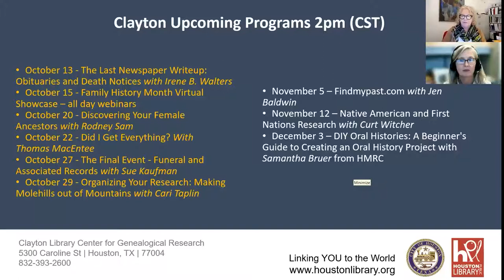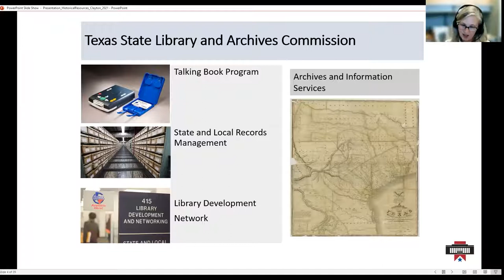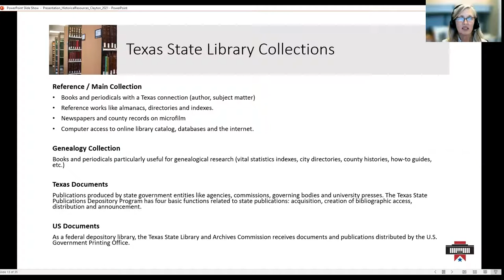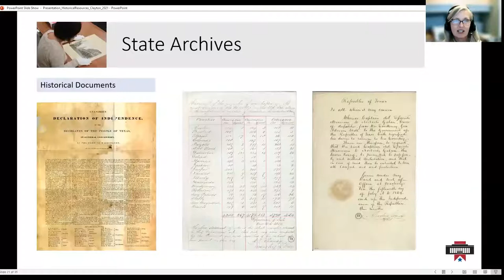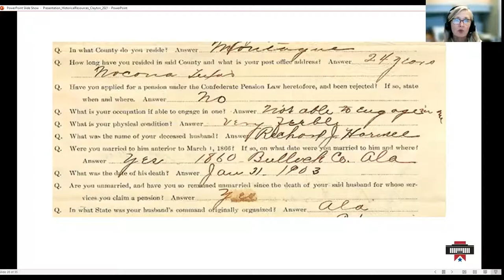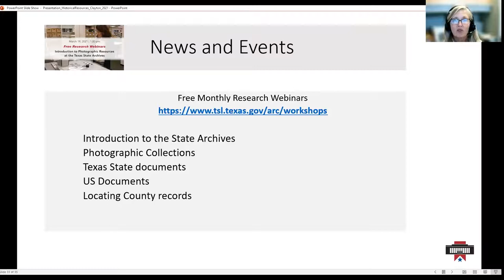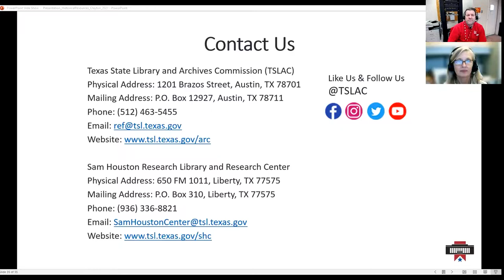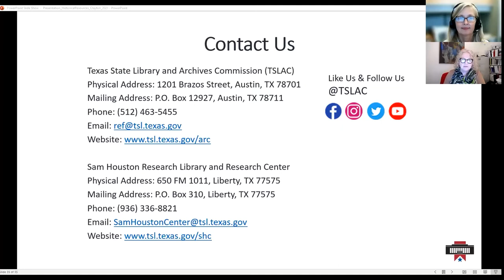Clayton Library Presents: Genealogy Resources at the Texas State Archives Commission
Peggy Price from the Texas State Library and Archives Commission presents an overview of essential resources for family history research available at the State Archives with a particular emphasis on online tools.